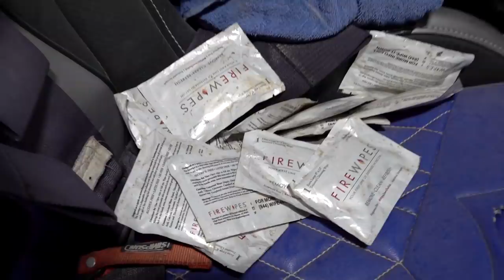Rebuilding our wrecked Copart bought RZR Turbo S! How much will it cost?!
This is a pricey one boys!